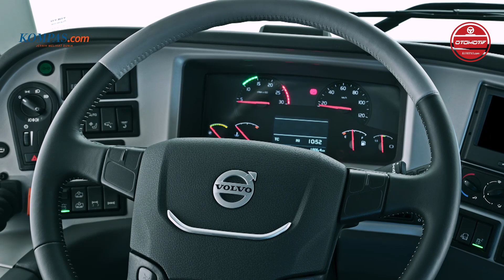Volvo 9700 DD, Bus Tingkat Premium dengan Tinggi 4 Meter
Perusahaan otomotif asal Swedia, Volvo Buses baru saja memperkenalkan bus double decker dengan tinggi 4 meter yakni Volvo 9700 DD. Bus ini khusus dipasarkan di Eropa dengan segmen ekspres, premium dan wisata.

9700 DD menggunakan platform yang sama seperti model 9700, 9900 dan 9700 DD 4,25 meter. Fitur bus ini beragam mulai dari advance connectivity, zone management dan driver assistance system.

Seperti apa bentuk bus ini? Simak news video berikut